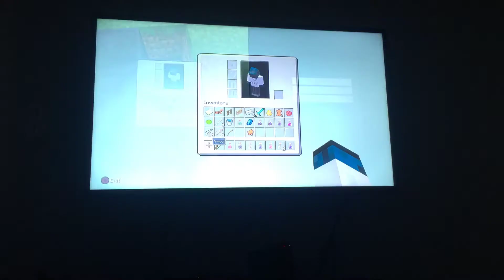and Luke's survival series in Minecraft ep 1